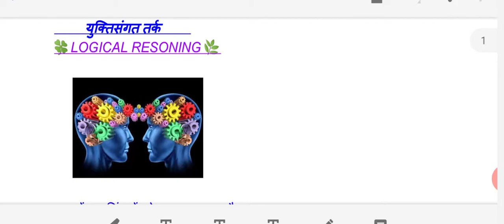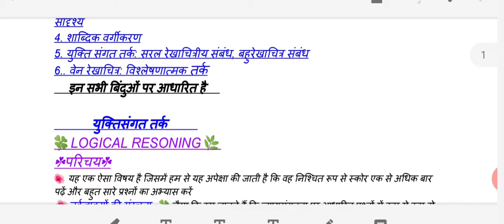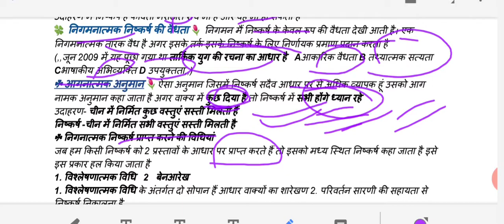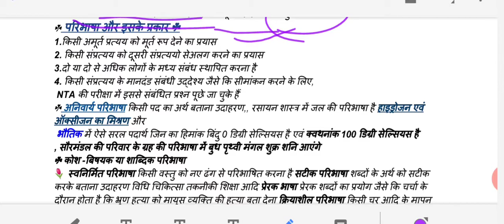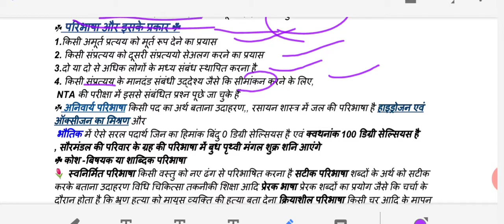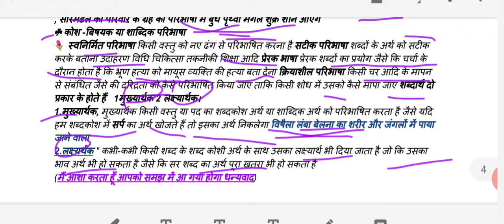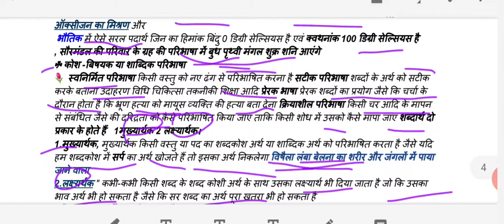Logical reasoning युक्तिसंगत तर्क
Logical Reasoning